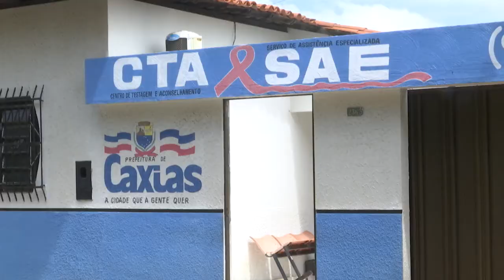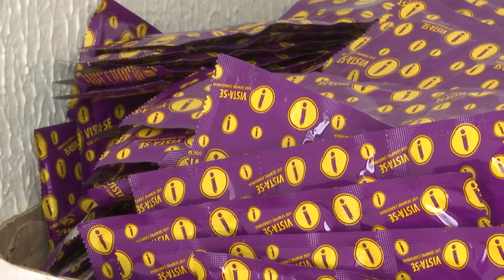CTA vai distribuir preservativos masculinos e femininos durante a temporada carnavalesca